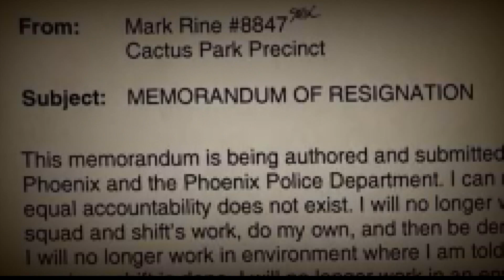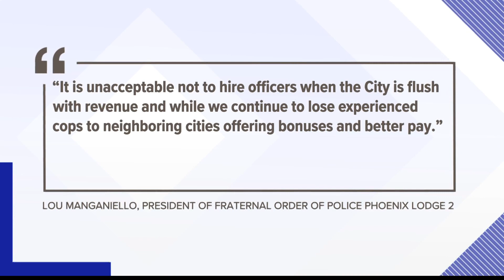The next Phoenix police chief will face big challenges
As Chief Jeri Williams retires, soon the search will begin for the next chief. A new chief will have to face some significant challenges in the department.